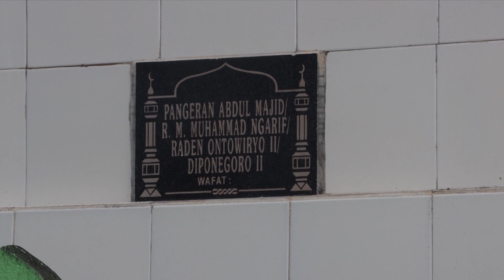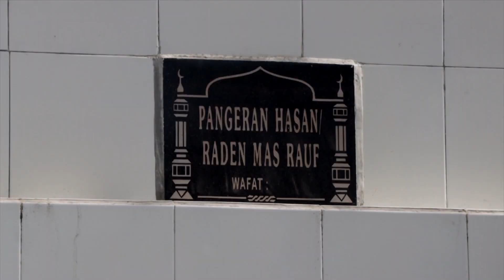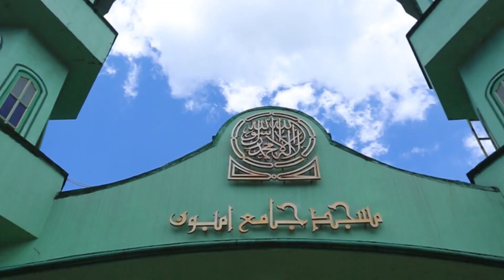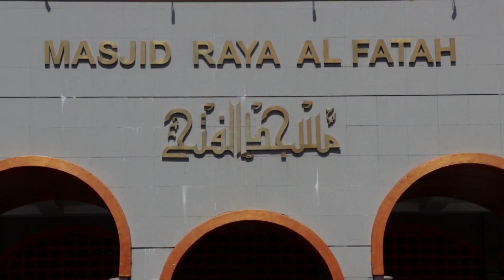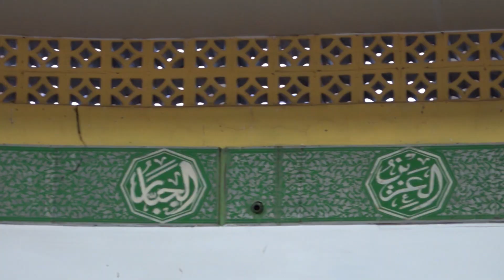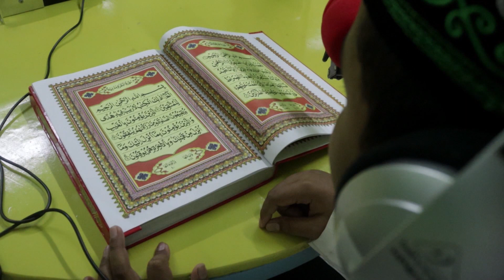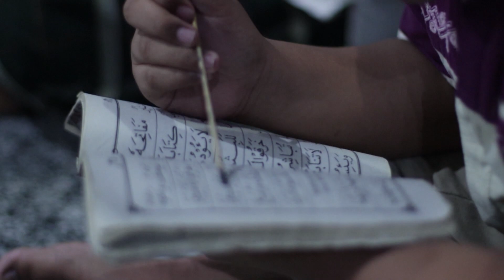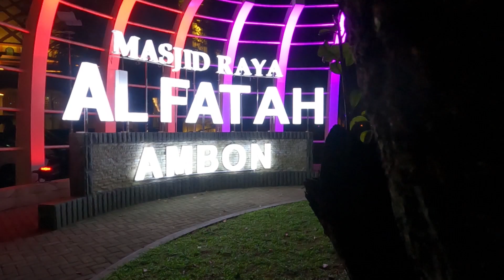JEJAK ISLAM TVRI MALUKU - MOZAIK ISLAM DI KOTA AMBON